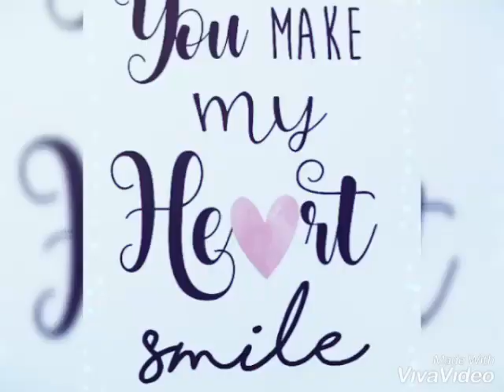Alex Hansson Scammer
Beware ladies! Don’t give him a. Penny!